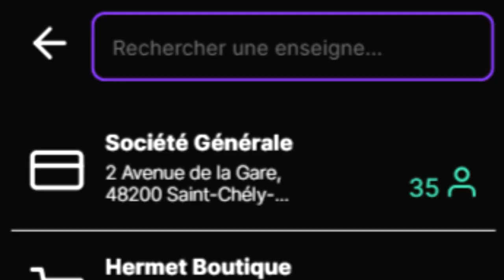On a fait cette vidéo pour les cours, ne nous jugez pas svp (présentation 4Cam /Workshop EPSI 2020)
Malgré le confinement, avec mes collègues, nous avons fait cette vidéo pour présenter notre projet de cours
Avis constructifs seulement, pas sérieux s'abstenir

Casting :
Mec à qui ça arrive à chaque fois : Loann

Mec de la mairie et de la poste : Sullivan

Musiques utilisées :
- Générique du Télé-achat de TF1
- Full House Cast - Through the years